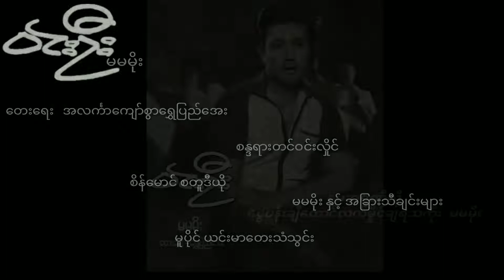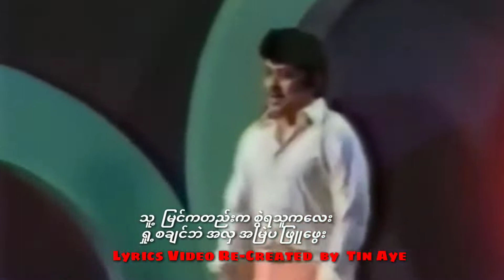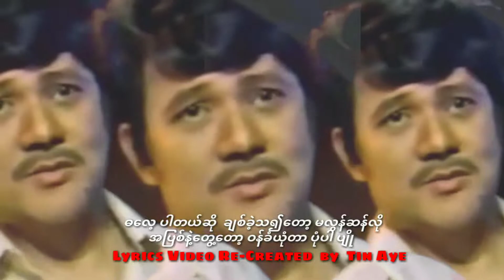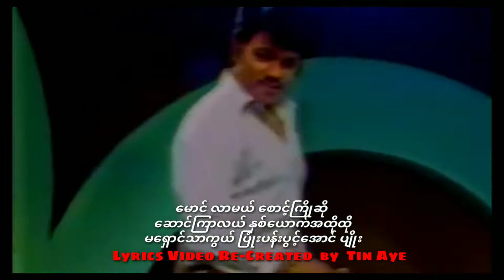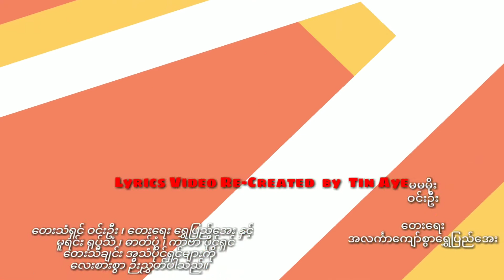တေးဆို - ဝင္းဦး မမမိုး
'' ဟောင်းပေမယ့်ကောင်း ''